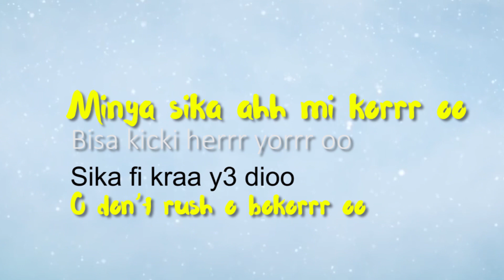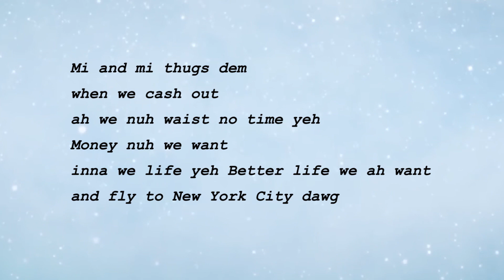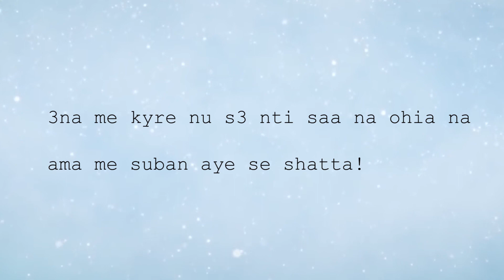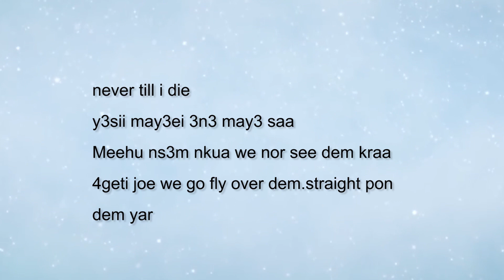Tablet-Everyday (lyrics) Ft Jahmino king x Khin Berry x kicky YORR